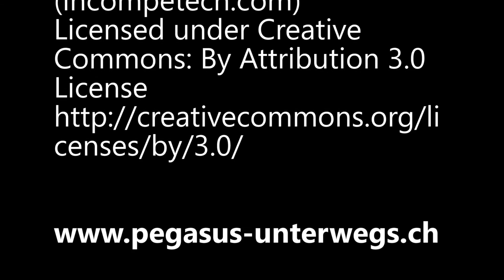Etoscha Pfanne 5 von 5: Die Flieger • Weltreise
Die meisten Vögel, die wir in der Etoscha Pfanne beobachteten, war zu Fuss unterwegs. Sekretär, Riesentrappe, Gackeltrappe, Waffenkiebitz, Rotschopftrappe und Paradieskranich können sehr grazil durch die Steppe stolzieren, dagegen sehen die Perlhühner doch eher etwas unbeholfen und lustig aus. Damit der Gelbschnabel Toko seinen Schnabel tragen kann, braucht er vermutlich Nackenmuskeln wie ein Stier. Die Marabus gefallen uns nicht wirklich und die einzigen, die wir wirklich fliegen sahen waren Kampfadler, Webervögel und Enten.